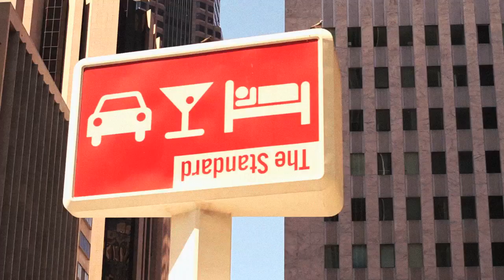Culprit Sessions with My Favorite Robot, Droog & Bas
Episode 6, July 22nd 2012

Los Angeles, Standard Hotel Rooftop

Song:  Dirty Channels featuring Rosina - On The Way  upcoming in September, on Culprit